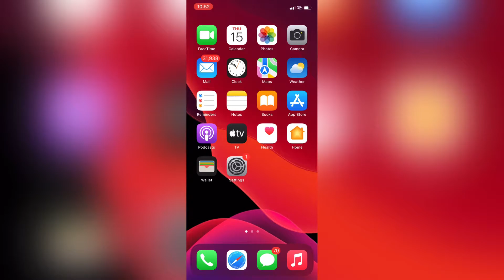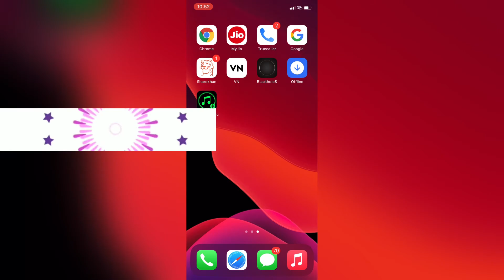How to Download Any Video From Internet in iPhone/iPad🔥 | Download Videos Direct in Photos App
Hello Guys in this video we will discuss about how you can download any video, Movies & Web-series in your iPhone/iPad directly in photos.
1.boAt Airdopes 131
2.OPPO Enco M32 with Mic, 10 Mins Charge 20 Hrs
3.Mosquito Curtain for All Door Types
4.Hydraulic Storage for Bedroom - ttps://amzn.to/3DNPPZR
5.Welcome Door Mat

6.HP Laptop15s, Ryzen 5-5500U,
7.Boya BYM1  Lavalier Condenser Microphone
8.LED Video Conference Ring Light Kit
9.Tygot Gorilla Tripod/Mini
 10.Action Camera 1080PWaterproof Camera
11.Vlogging kit 6 in 1 Combo
12.DIGITEK®Ring Light with Tripod

13. Full Sleeve Cotton  T Shirts
14.Titan Watch
15.Mi Power Bank
16.Titan Watch men
17.Redmi Note 9 Pro Max
18.Oneplus Bullets Z2 Bluetooth Wireless in Ear Earphones with Mic
19.LG 109.2 cm (43 Inches) 4K Ultra HD Smart LED
20.Apple iPhone 12 (64GB) - Black
21.Milton New Kool Rover 12 Insulated Water
22.PHILIPS HR1350/C Hand Blender, 250W (White)
23.boAt Bassheads 225 in Ear Wired Earphones with Mic(Neon Lime)

Editing..🔥🔥🔥🔥🔥🔥🔥🔥🔥🔥🔥🔥🔥🔥🔥

Thumbnail..🔥🔥🔥🔥🔥🔥🔥🔥🔥🔥🔥🔥🔥

# iphone my videos ko kaise download kare
Abhishek k video's